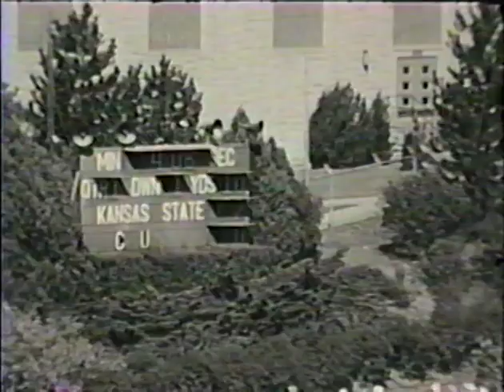1963 Colorado vs. Kansas St (All 22)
The coaches film for the Colorado vs. Kansas State game in 1963.